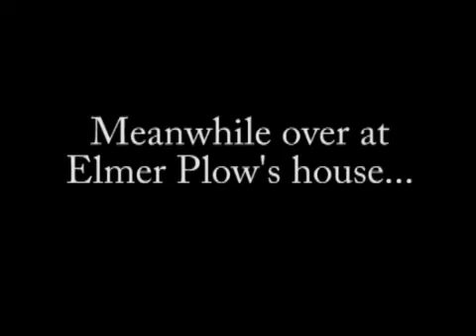As the Corn Grows - Kernels of Corn - Elmer reveals a shocking discovery about Cousin John!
Elmer reveals a shocking discovery about Cousin John!